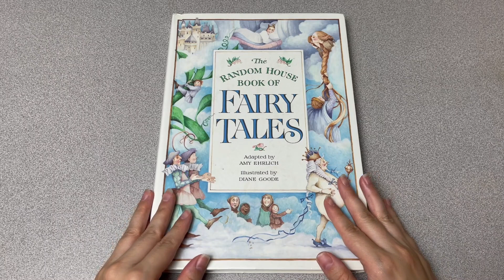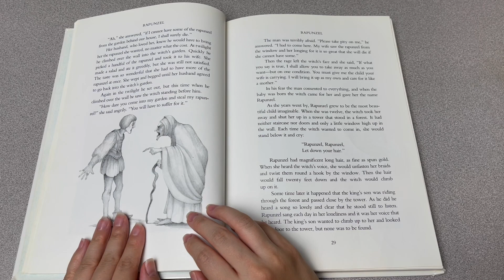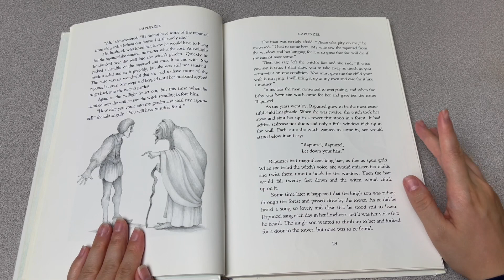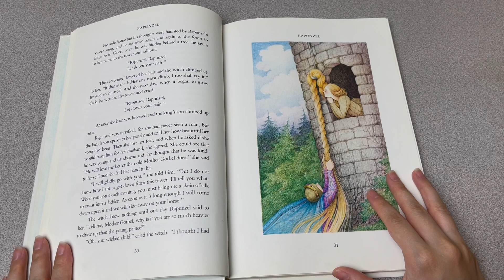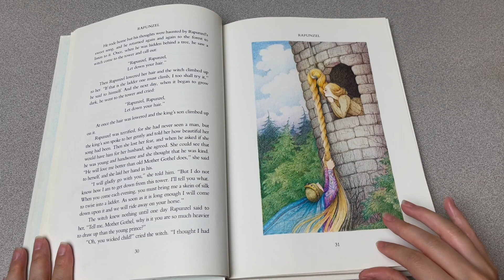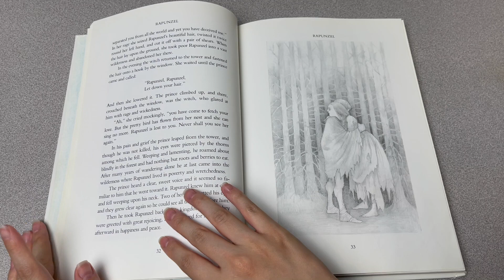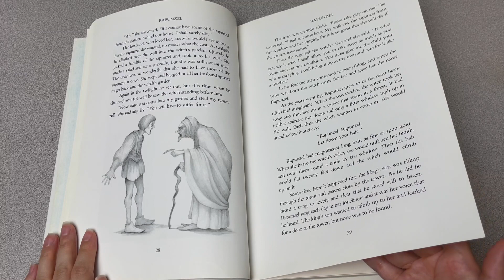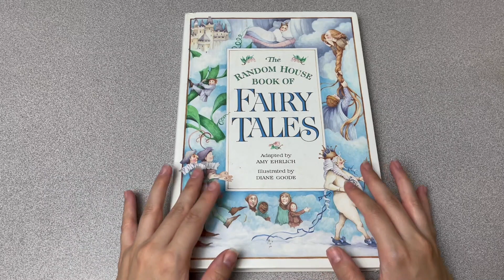ASMR Cozy Storytime | Rapunzel | Covert Unicorn